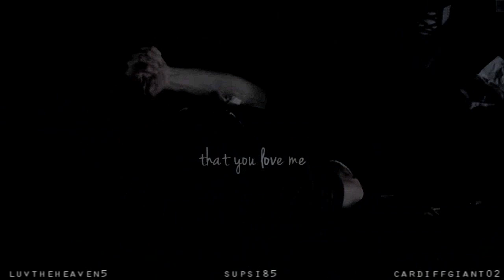House & Wilson ~ You Found Me (collab w/ cardiffgiant02 & VioletEmerald)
VioletEmerald and I just recently finished watching House (I did in June and Emily a couple of weeks ago) and cardiffgiant02 asked if we wanted to collab with her on a House/Wilson video. And as we all adore the friendship between these two characters we were happy to do it:D Randy cut the song, added the coloring and rendered it and I'm really happy with the way it turned out:)

Amazing epic show! The last episodes were just...I can't even put it into words. They pushed these two characters to the edge by taking everything they had gone through and adding it to that final storyline. One of the most memorable moments of TV for me. And there were so many other things I loved about this show too. I watched the last 5 seasons in a month or so lol.

*Song: "You Found Me" (cover version) by Matt Giraud

VOICEOVERS:

Wilson: I cannot be responsible for the happiness of Gregory House
Foreman: You ARE responsible.

Wilson: You're so afraid if you change, you'll lose what makes you special

Wilson: She doesn't hate you, she loves you.

Dr. Nolan: Why are you and Wilson friends? Do you think this friendship is the best you can do?
House: Wilson is not a consolation prize.

House: I need you, because I don't know what I'm going to do without you.

Wilson: I need you to tell me that you love me.

Wilson: You committed a crime!
House: Well what do you want me to do, turn myself in?
Wilson: Yes!

Foreman: In the past 20 years you've had 3 wives, hundreds of colleagues, thousands of patients, but you've kept that ONE best friend.